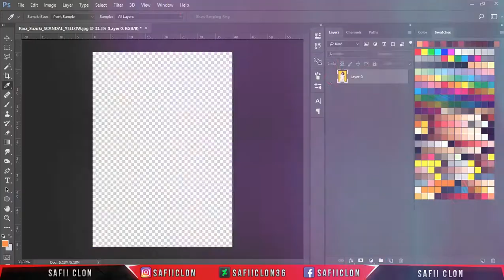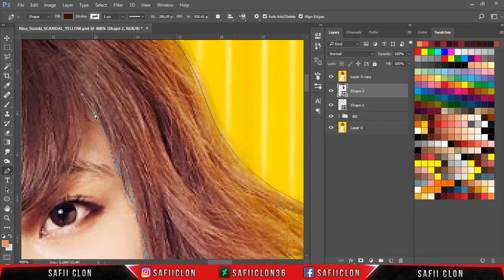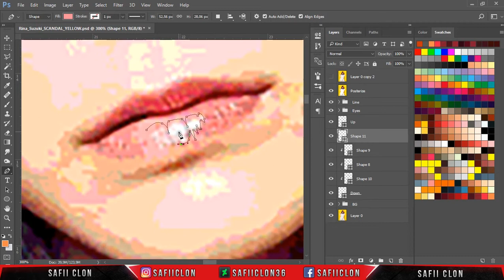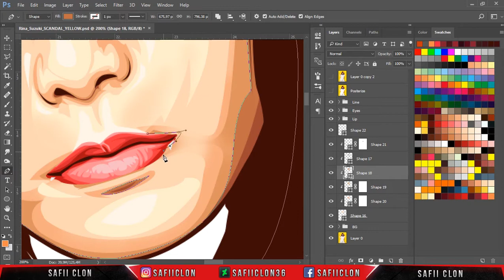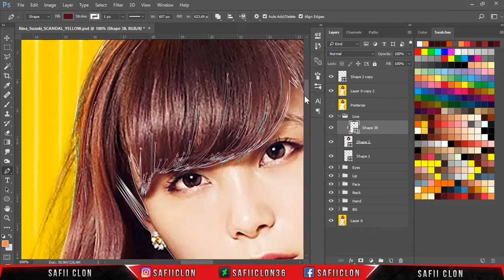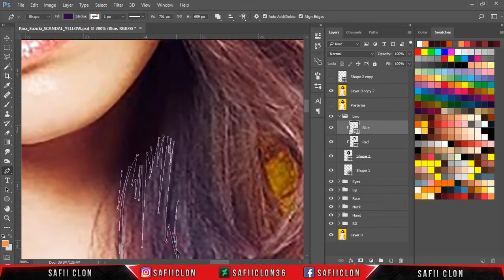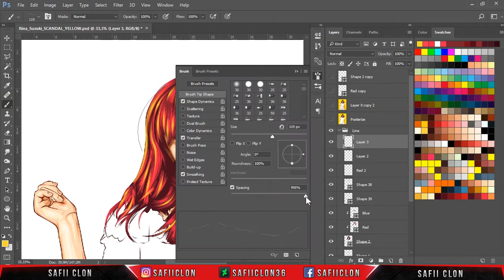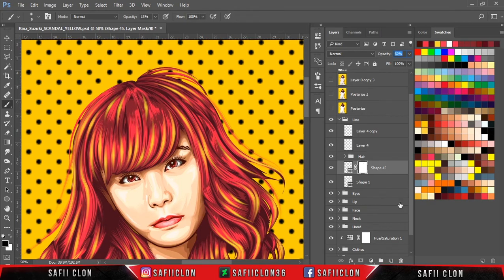[ Speed Art ] Vector Vexel Rina Suzuki Full Body (Cartoon Effect)